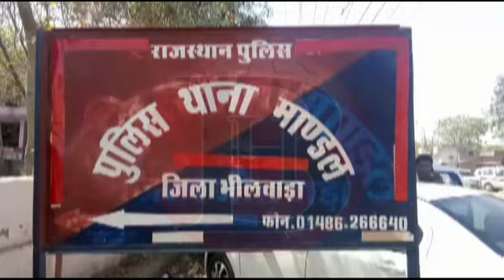संतोकपुरा में 70 लाख की चोरी को अंजाम देने वाले दो आरोपित गिरफ्तार, एक की तलाश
मांडल हलचल ।  मांडल थाना पुलिस ने 70 लाख की चोरी का राजफाश करते हुये दो आरोपितों को गिरफ्तार कर लिया है, जबकि एक अन्य की पुलिस तलाश कर रही है। वारदात फरवरी 2017 में संतोकपुरा में हुई थी।
पुलिस के अनुसार, सन्तोकपुरा तिराये पर नोरत मल जैन के घर पर फरवरी 17 में  शादी थी।  मुंबई से सर्राफा कारोबारी राजेन्द्र खींचा भी अपनी भांजी की शादी में आये थे। खींचा ने अपने परिवार की सवा दो किलो वजनी सोने की ज्वेलरी नोरत मल जैन के निवास पर रख दी और  दुल्हन की विदाई की रश्म में शामिल होने चले गये। देर रात  चोरो ने मकान के ताले तोड़ कर कमरे में रखे सामानों को बिखेर दिया और वहाँ रखी ज्वेलरी को चुराकर ले गए । चोरी गई ज्वैलरी की कीमत 70 लाख रुपए बताई गई थी। पुलिस वारदात के बाद से ही इस बड़ी चोरी का राजफाश करने के प्रयास में जुटी थी। लंबी पड़ताल के बाद पुलिस को आखिरकार सफलता मिल गई। पुलिस ने वारदात में लिप्त  मांडल निवासी आजाद मंसूरी और संजय खाती को गिरफ्तार कर लिया, जबकि एक अन्य की तलाश है।  पुलिस का कहना है कि पकड़े गये आरोपित पुराने चोरी के मामले में चालानशुदा है। इनसे और भी वारदातों का खुलासा होने की पुलिस ने संभावना जताई है।